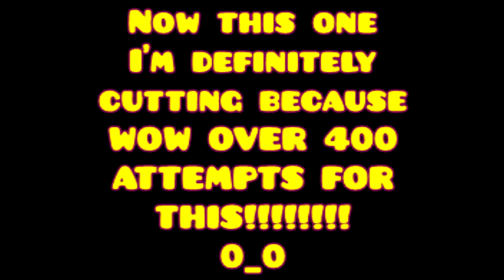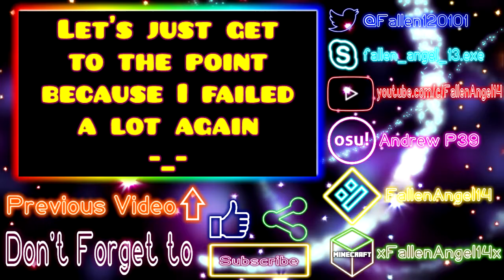Geometry Dash Challenges - Challenge Angel By GD MigratedSix (#3)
A challenge made by MigratedSix!

Level Info:
Name - Challenge Angel
Creator - GD MgratedSix
ID - 27199952
Difficulty - NA
Stars - 0
Coins - 0

(Feel free to make requests for a level or tutorial you want me to do. I'll do my best to complete it!) :D

Geometry Dash
Username: FallenAngel14
osu!
Username: Andrew P39
Skins Made:
Light Precision -Personal- (Work In Progress)
Glow(Complete)
Cybernetic(Incomplete)
Clear(Incomplete)
Minecraft
Username: xFallenAngel14x